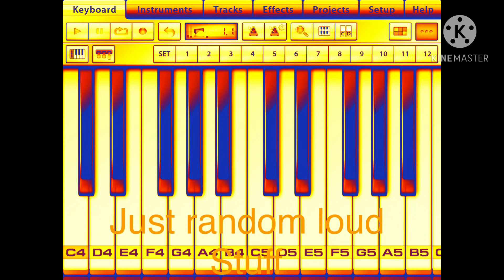Tiawa ( the leafy springs)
0:00 ya know what
0:14 earsnapping sound